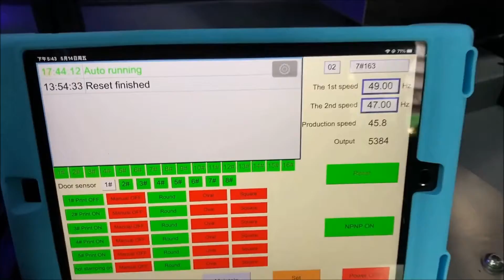Máquina de serigrafía A-601CSS de botellas plásticas accionada por servomotor